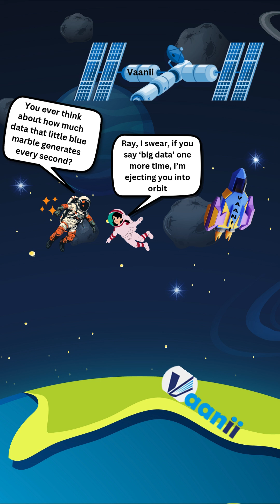Astronauts are signing up. What’s your excuse?Vaanii’s Databricks classes are launching soon.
Astronauts are signing up… what’s your excuse?
Vaanii’s Databricks classes are launching soon—don’t miss the countdown!”